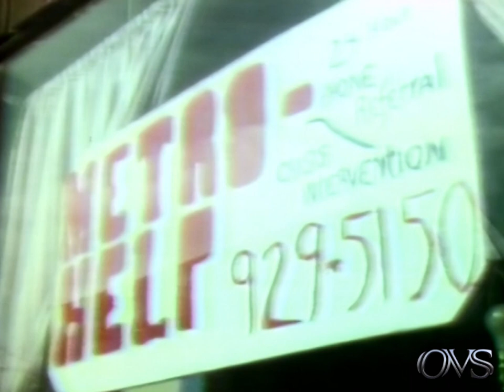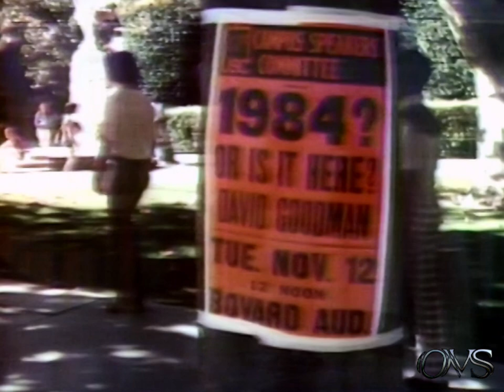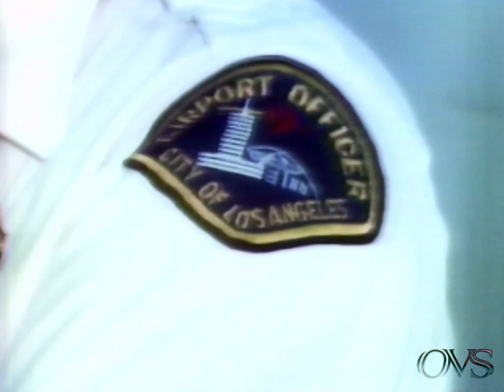ABC NBC 1975 News Misc. End of Tape.